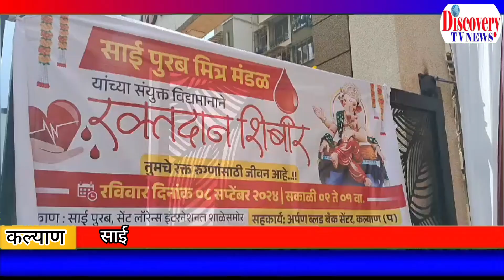साई पुरब गणेशोत्सव मंडळाने जपली सामजिक बांधिलकी..रक्तदान शिबिर,क्रीडा,जेष्ठनागरिक,महिला यांचा सन्मान